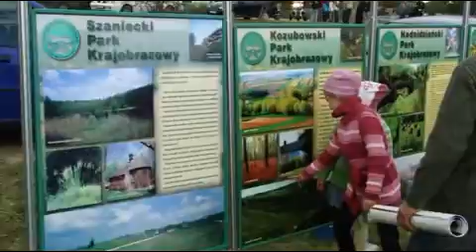Festyn Celtycki w Pełczyskach